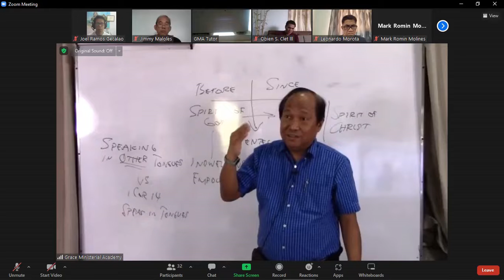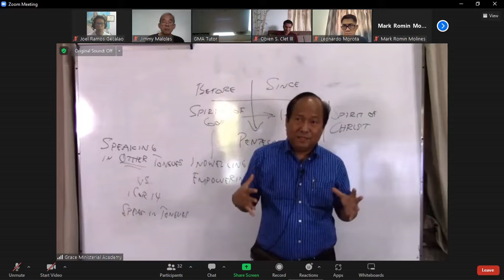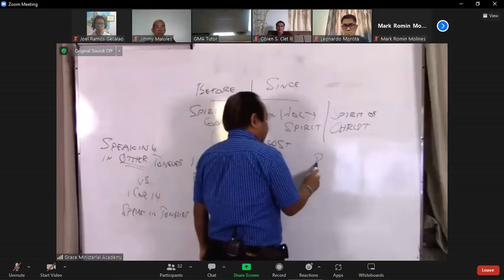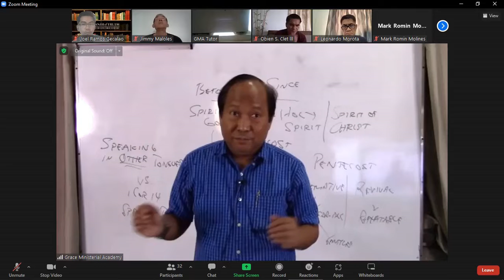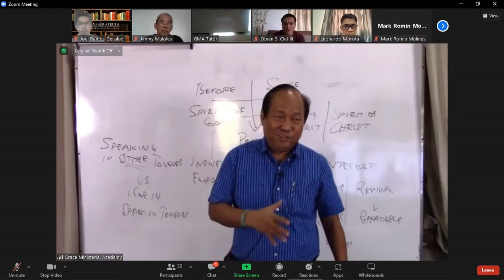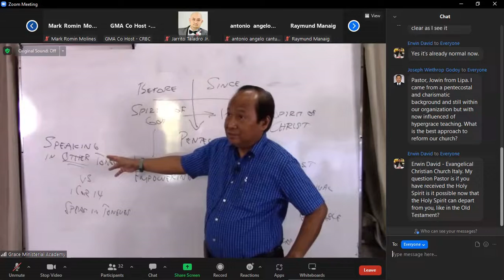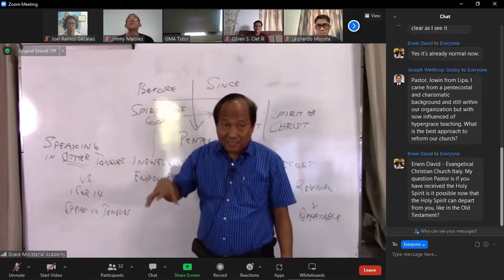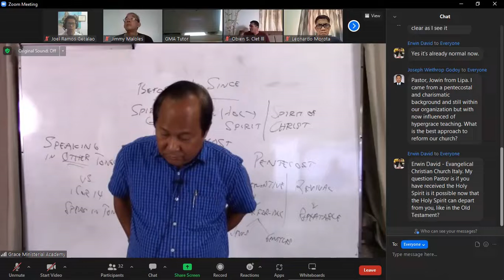IS THE INDWELLING OF THE HOLY SPIRIT PERMANENT?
Grace Ministerial Academy
Pastor Noel A. Espinosa
Pneumatology 2022